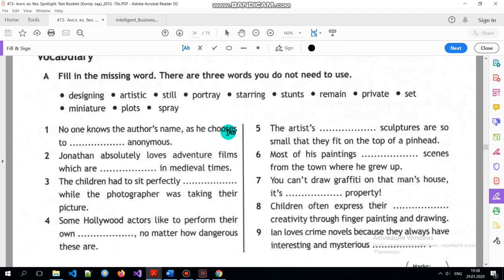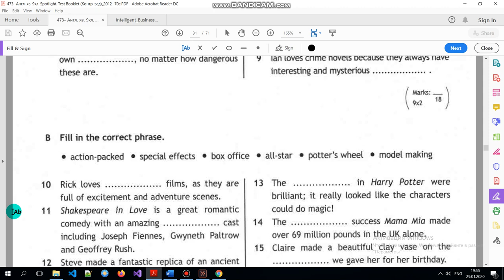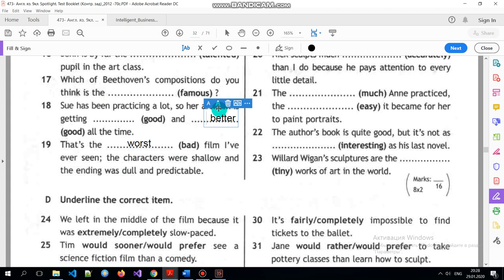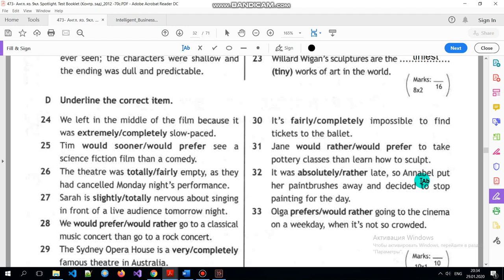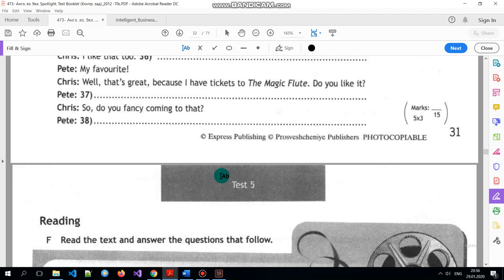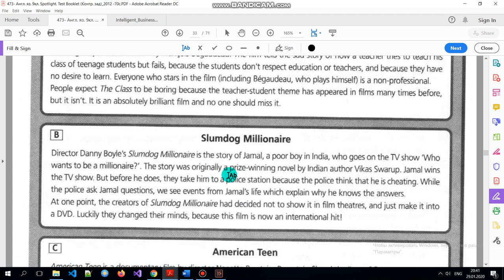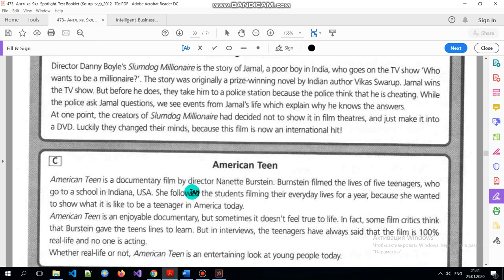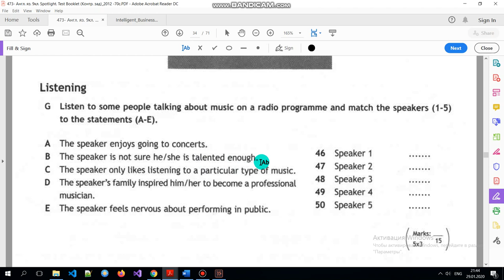Spotlight 9 класс. Тест Модуль 5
В видео представлен разбор  теста по английскому языку SPOTLIGHT 9 класс (Ваулина, Дули) Модуль 5  (ГДЗ). Дано описание как правильно выполнить все  упражнения теста 5  по английскому в 9 классе. В видео есть разбор текста всех  упражнений на грамматику английского языка.